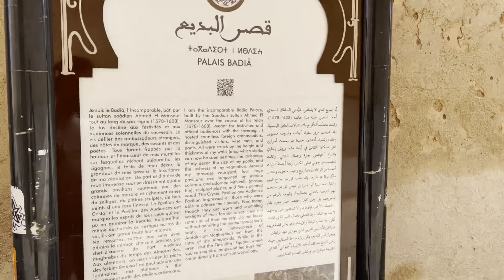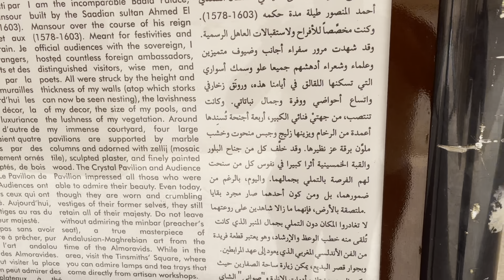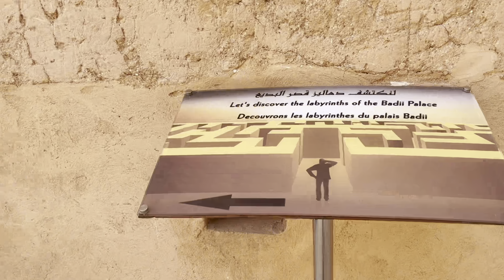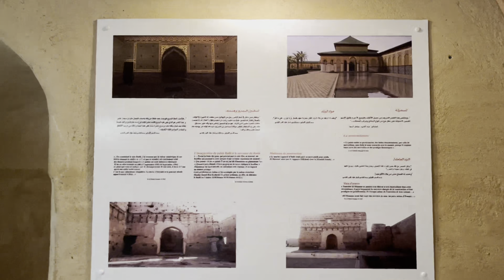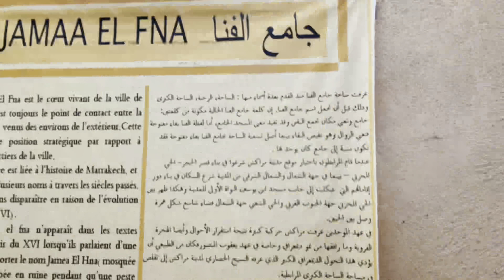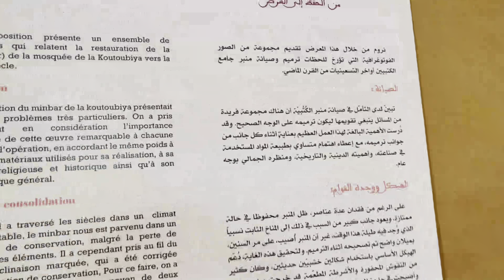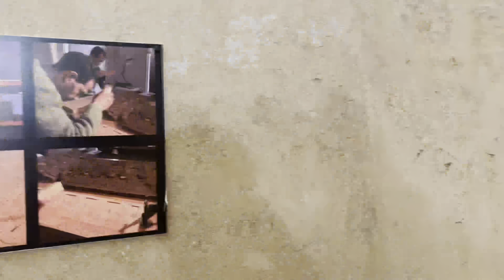قصر البديع.. تحفة مراكش الخالدة أعجوبة العجائب بالمغرب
قصر البديع هو قصر بُني في نهاية القرن السادس عشر، ويقع في مراكش بالمغرب. بناه السلطان السعدي أحمد المنصور الذهبي شهورا قليلة بعد تولّيه الحكم احتفالا بانتصاره على البرتغاليين في معركة وادي المخازن عام 1578. مع استمرار البناء والتزيين معظم فترة حكمه، تم تزيين القصر بمواد مستوردة من بلدان عديدة من إيطاليا إلى مالي، واختار أحمد المنصور الزاوية الشمالية-الشرقية لبناء هذا القصر الذي خُصِّصَ لإقامة الحفلات وتنظيم الاستقبالات الرسمية.كان القصر جزءًا من مجمع قصور السعديين الأكبر الذي يحتل منطقة القصبة في مراكش.

يعتبر قصر البديع في مراكش من روائع الهندسة المعمارية بالمغرب، قام ببنائِه السلطان السعدي أحمد المنصور الذهبي عام 1578م. ويتميز قصر البديع بخصائصه التي تعكس ثقافة البلاد وعراقة التاريخ، وهو ليس وجهة للسكان المحليين فقط؛ بل ولمختلف السياح القادمين من شتّى أرجاء العالم. وأهم ما يميزه هو جدرانه وساحاته ذات اللون البرتقالي والتي ما زالت قائمة منذ القرن السادس عشر الميلادي وحتى يومنا هذا. كما يرحب القصر باستضافة المهرجانات مثل مهرجان الفنون الشعبية والفعاليات الوطنية والأنشطة الدولية في ساحاته الفسيحة. أقل

قصر البديع
قصر البديع مراكش
قصر الباهية
مشتل قصر البديع
قصر البديع المغرب
جولة في قصر البديع
معلومات عن قصر البديع
معلومات على قصر البديع
أجي تشوف قصر البديع في مراكش
قصر البديع كما لم تراه من قبل
قصر البديع
القصر البديع بمراكش
البديع
مدينة مراكش
أفضل الأماكن السياحية في مدينة مراكش
جولة في مدينة مراكش
أقرب وجهة سياحية لمدينة مراكش
مراكش المغرب
السياحة في مراكش
مكاتب سياحة وسفر في مراكش
منطقة سياحية في ساحة جامع الفنا في مراكش
السياحة في مدينة مراكش
مدينة مراكش في السياحة
مراكش الحمراء
سياحة
السياحة في المغرب مدينة مراكش
سحر مدينة مراكش
السياحة في مدينة مراكش بالمغرب
فنادق مدينة مراكش
مدينة مراكش قديما
من بنى مدينة مراكش
معالم مدينة مراكش
السياحة في مدينة مراكش المغربية

سطح قصر البديع مراكش
قصر
معلومات خطيرة على قصر البديع
قصر الباهية مراكش
أين يوجد قصر البديع
القصر البديع مراكش
جولة في متحف قصر البديع
معلومات عن قصر الباهية
قصر البديع معلمة تاريخية
تمن الدخول إلى قصر البديع
marrakesh
el badi palace
el badi palace marrakech
el badi palace marrakesh
palace
badi' palace marrakesh
badii
marrakech morocco
bahia palace marrakesh
badi' palace marrakech
badi' palace
bahia palace marrakech
palace in marrakesh
things to do in marrakesh
el badi palace marrakesh morroco
royal palace marrakesh
ruined palace marrakesh
bahia palace
things to do in marrakech
marrakech palace
badii palace
incomparable palace marrakesh
المآثر التاريخية بالمغرب
المآثر التاريخية لطنجة.
المغرب
المآثر التاريخية في المغرب/ج١
التاريخية
أشهر المآثر التاريخية بمختلف المدن مغربية
مآثر مدينة مراكش التاريخية
المآثر التاريخية في المغرب/2
مآثر تاريخية
المعالم التاريخية
الماثر التاريخية
تاريخ المغرب القديم
التاريخ
تاريخ المغرب
مراكش المغرب
القصة الكاملة لتاريخ المغرب العريق
اخبار المغرب
مأثر المغرب بالفرنسية
معالم تاريخية
مناطق سياحية بالمغرب
معالم المغرب

Vlog temara
Vlog rabat
Vlog maroc
Vlog casa
Vlog casablanca
Vlog morocco
Rabat morocco 4k
Rabat morocco 2021
Rabat morocco vlog
Rabat morocco 2022
Rabat morocco travel
Rabat
rabat vlog
rabat morocco
rabat city 4k
zweeds rabat
rabat 4k
rabat walking tour
visit rabat
rabat maroc
deens rabat
rabat medina
visite rabat
rabat centre
rabat gezisi
marina rabat
rabat marina
rabat hay riad
morocco rabat
areas of rabat
visiter rabat
loudaya rabat
hotels a rabat
vlog rabat 2021
tourisme rabat
que ver en rabat
rabat ville gare
vlog rabat 2022
rabat 2022
rabat vlog 2022
morocco travel
travel morocco
moroccan
morocco vlog
morocco new
وجهات سياحية
وجهات سياحية في المغرب
Saraha maroc
les 7 meilleures endroits a visiter au maroc
المغرب و تونس
تونس و المغرب
Tunisie maroc
Maroc tunisie
morocc
travel morocco
الاكل المغربي
تجربة الاكل المغربي
تحدي الاكل المغربي
الاكل المغربي التقليدي
المغرب
moroccan food
اكل الشارع في المغرب
maroc
أكل الشوارع في المغرب
travel vlog
world food
دادي و شاجي
daddy & shaggy
العمارة المغربية
الحرف المغربية
الفن المغربي
طنجة
كازابلانكا
الرباط
الدار البيضاء
العماره
تقدم المغرب
تطور المغرب
مصريين يحبون المغرب
جمال المغرب

العاديون
قصر البديع من الداخل
قصر البديع تاريخ
 قصور المغرب
قصور المغرب التاريخية
 قصور ملك المغرب
قصور في المغرب
قصور فخمة في المغرب
قصور ال سعود في المغرب
قصور الملوك في المغرب

أسرار المعمار و الزخرفة المغربية 🇲🇦 🇪🇬 | With | DADDY & SHAGGY |